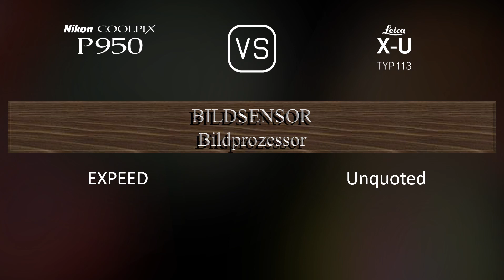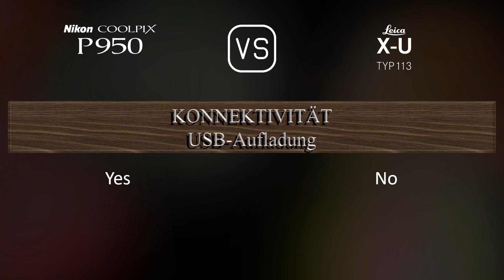Nikon COOLPIX P950 vs. Leica X-U (Typ 113): Ein Vergleich der technischen Daten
Dieses Video gibt einen Überblick über die Nikon COOLPIX P950 und die Leica X-U (Typ 113) in einem parallelen Technikdatenvergleich (comparison of specifications). Vielen Dank fürs Zuschauen.

00:25 EINFÜHRUNG
00:33 KAMERAGEHÄUSE
00:40 BILDSENSOR
01:01 BILD
01:16 OPTIK & FOKUS
01:55 BILDSCHIRM
02:13 SUCHER
02:27 FOTOGRAFISCHE FUNKTIONEN
03:20 VIDEOGRAFISCHE FUNKTIONEN
03:35 SPEICHERUNG
03:38 KONNEKTIVITÄT
04:03 ALLGEMEINE ANGABEN
04:21 SONSTIGE FUNKTIONEN